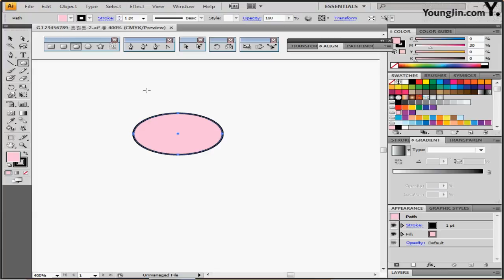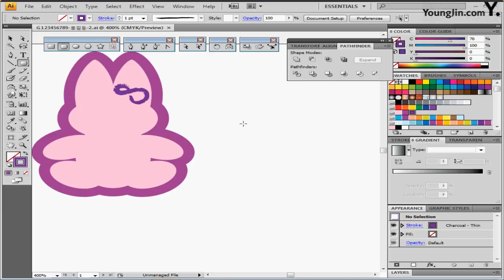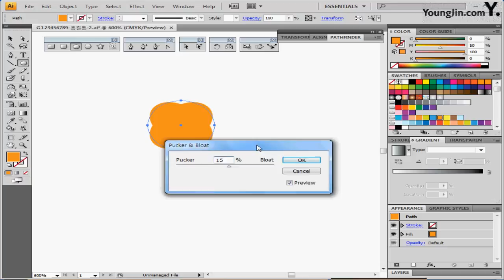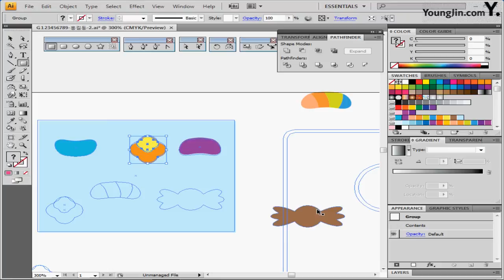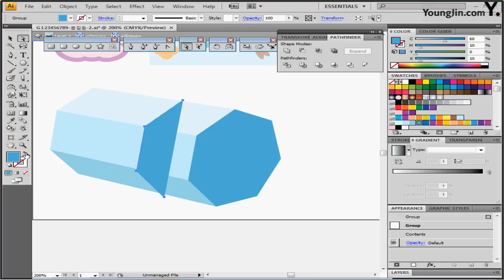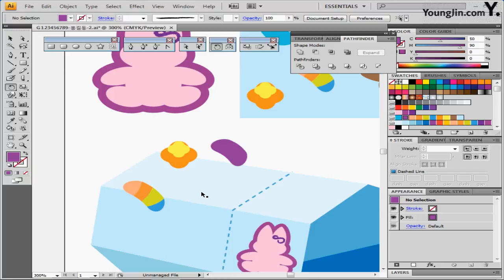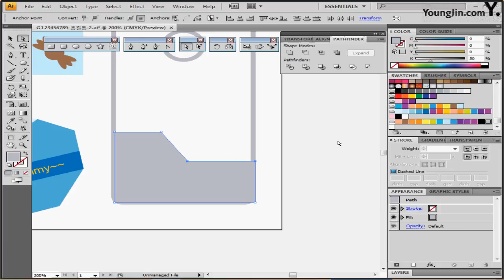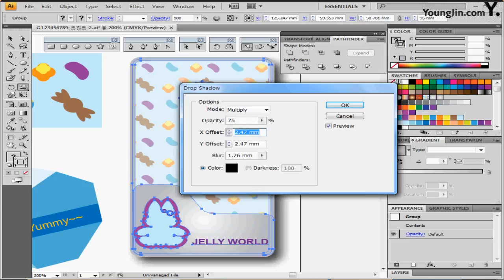최신 기출 유형 7회-2